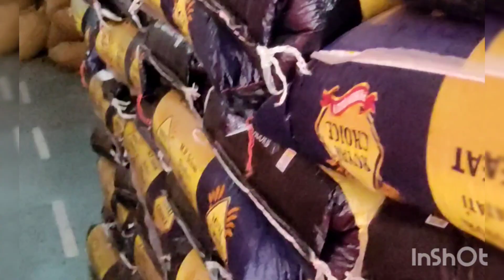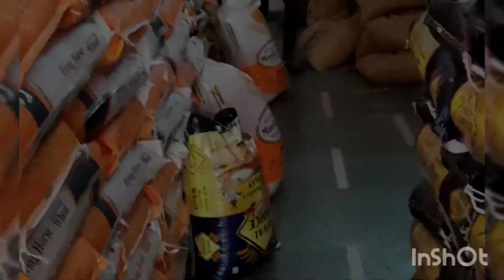ladies के बारे में ऐसी सोच रखना अच्छी बात नहीं है बदनाम नहीं करना चाहिए#viralvideo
Musician: @iksonmusic